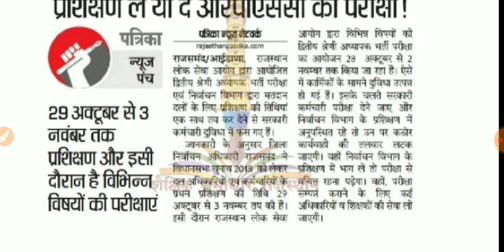2nd grade 2018 exam big update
2nd grade 2018 exam latest news